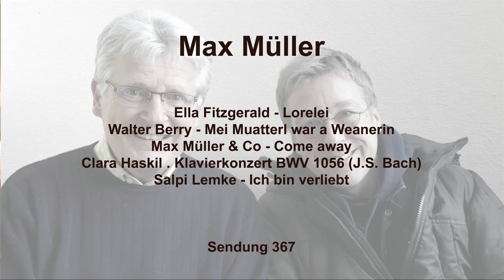Mit Künstlern auf du und du - Max Müller bei Gerhard Blaboll (#367)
Max Müller kennt ganz Österreich als Michi Mohr aus den Rosenheim-Cops. Dort ist er neben Marisa Burger und Karin Thaler das letzte Mitglied der Erstbesetzung aus 2002. Der leidenschaftliche Teamworker kann gut damit leben, auf den Straßen Wiens, wo er lebt, mit dem Namen seiner Serienrolle angesprochen zu werden, denn wenn man sich auf eine solche Rolle einlässt, sollte man auch bereit sein, alles damit Verbundene mitzutragen. Mit angeborener und nie abgelegter Bescheidenheit und Bodenständigkeit erwähnt er dabei kaum, dass er ausgebildeter Bariton ist, mehrere Sprachen und unzählige Dialekte beherrscht, viel moderiert, immer wieder Lieder- und Leseabende gibt und ein sehr emotionales Buch geschrieben hat, dessen Titel selbsterklärend ist: „Was ich dir noch sagen wollte“. Als seine wichtigsten Begabungen sieht er seine Neugier und die Fähigkeit, genau zuzuhören. Außerdem verrät er gegen Ende des Gesprächs seine persönliche Wunderwaffe gegen alle Dinge, die uns Menschen ängstigen und Sorge bereiten. Ein sehr sympathisches Interview mit einem der im Ausland bekanntesten österreichischen Schauspieler, der viel zum positiven Image unseres Landes beiträgt.
Die Musik ist eine Auswahl aus Lieblingsmusik von Max Müller.